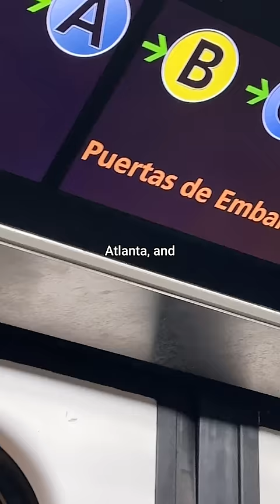First Time Flying First Class!!